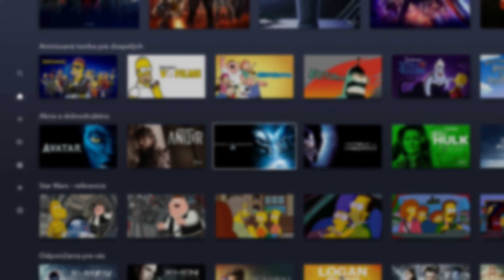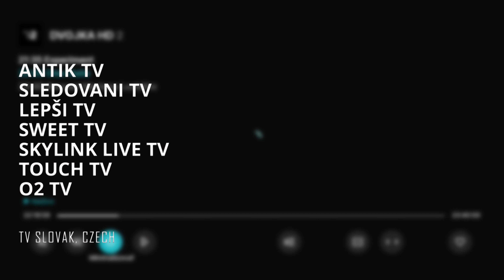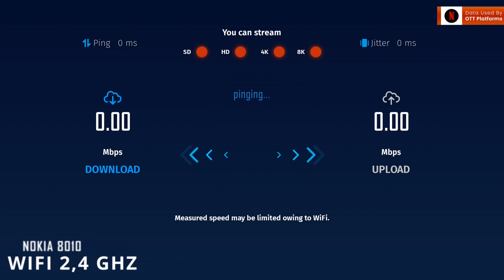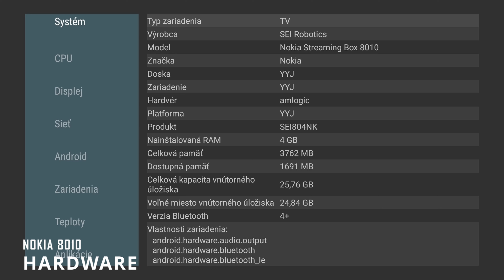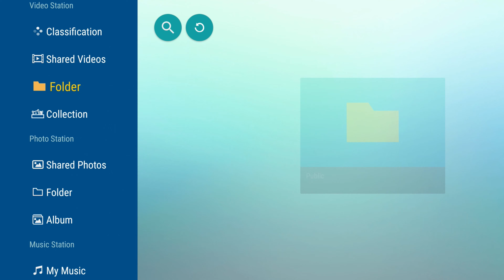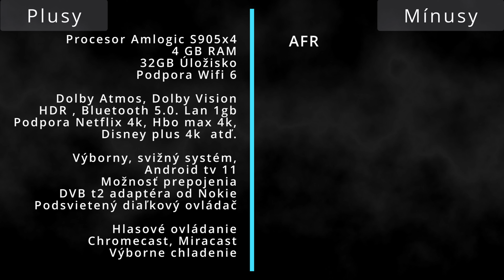NOKIA 8010- Výborný android tv box od Nokie